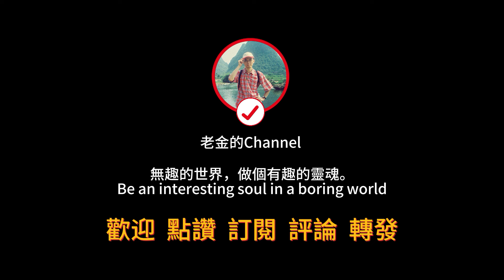廣州荔灣老城康王中路長壽西路水晶翡翠玉石商鋪林立人氣旺！華林珠寶市場全國最大珠寶玉石集散地中國珠寶玉器第一街！清康熙開海通商十三行華林玉石墟應運而生！ Guangzhou Jewelry Market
拍攝地點：華林珠寶玉器城
地址：廣東省廣州市荔灣區康王南路西來西街12-16號
影片宗旨：完全自費無商業合作